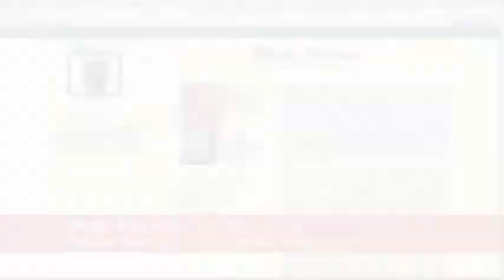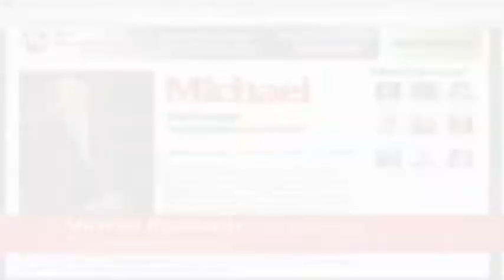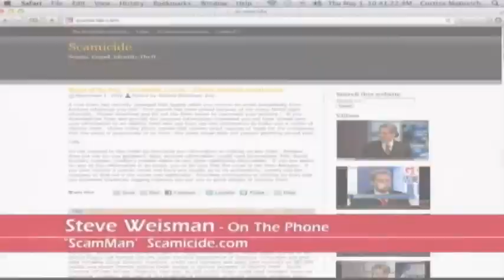Troy Hazard - TELEVISION: Big Biz Show Sizzle Reel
The Big Biz Show is a nationally syndicated Television and Radio show in the USA. The show is heard in eight of the Top 10 markets and 36 of the top 50.